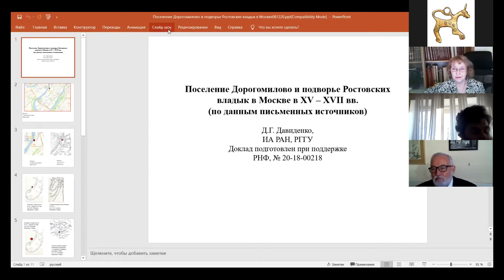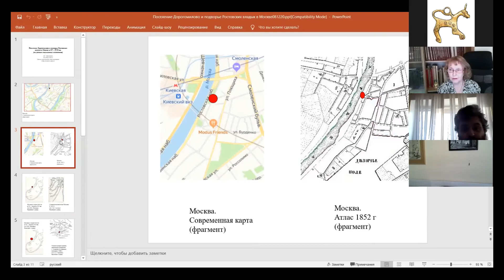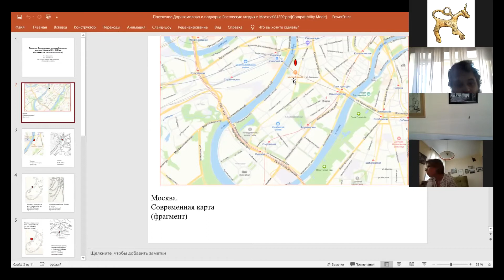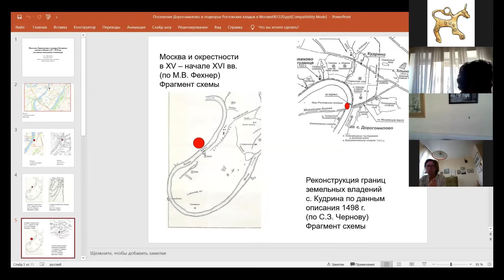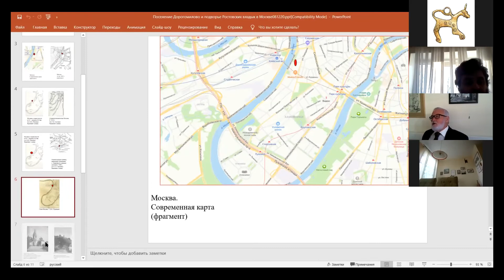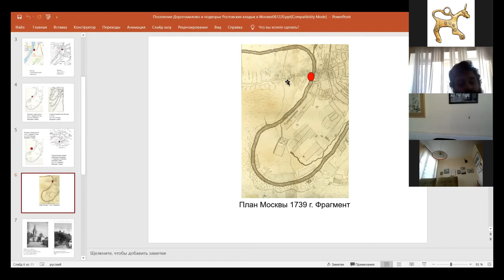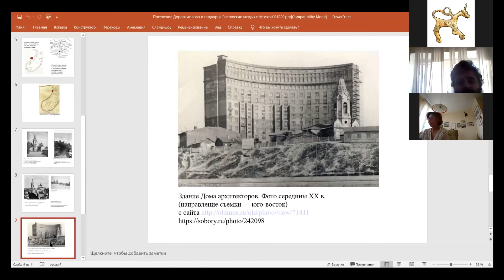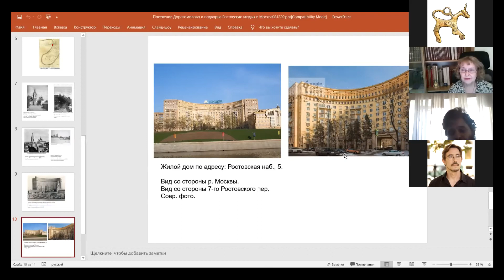Давиденко Д. Г.:Поселение Дорогомилово и подворье Ростовских владык в Москве в XV–XVII веках.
8–9 декабря 2020 г. Институт археологии РАН, Институт российской истории РАН при поддержке Министерства науки и высшего образования РФ провели Международную научную конференцию  «Московский Новодевичий монастырь: 500 лет в русской истории и культуре». Конференция стала первым научным мероприятием в ряду научных и культурных событий, посвященных празднованию 500-летия основания Новодевичьего монастыря, которое будет отмечаться в 2024 году.

На конференции прозвучали доклады, всесторонне раскрывающие историю и процесс духовной жизни монастыря на широком фоне жизни Московского царства, всей русской истории и культуры XVI–XVIII веков, а также более позднего периода вплоть до новейшего времени.Участники конференции познакомились с первыми результатами работ по глубокому обновлению монастыря, реставрации его памятников, археологическому изучению. Ученые обсудили новейшие открытия в археологии, монастырской книжности, экономики и социальной жизни, истории архитектуры и искусства иконописи, декоративного искусства и церковной музыки, феномена почитания чудотворных образов. Особое внимание уделено связям монастыря с православием западнорусских земель в XVII веке, биографиям исторических лиц, генеалогии инокинь и прихожан монастыря.